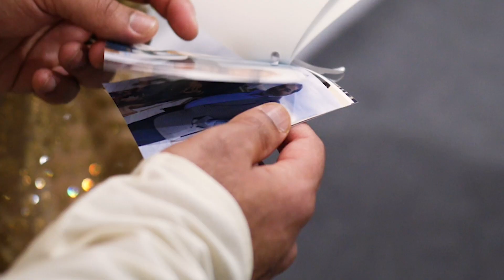Zubayr & Aleena Wedding Highlight | The Marigold, Birmingham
Venue:
The Marigold,
aston,
Birmingham

Asian wedding trailer 2020,2021 Asian wedding highlights
Premier Weddings Pictures & Videos
Asian Wedding Photography & Videography Birmingham | Asian Photographer & Videographer
Pakistani Wedding, Indian wedding, Bangali Wedding,